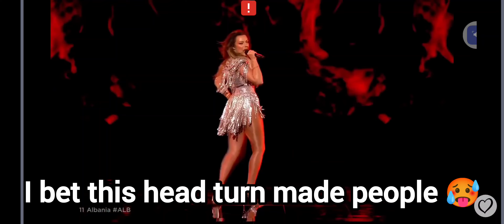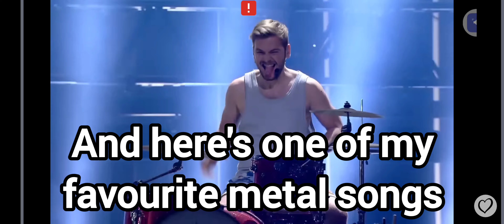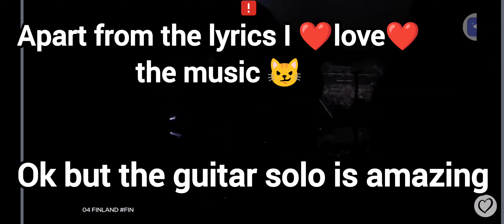Eurovision - why we should ABSOLUTELY ADORE ❤️‍🔥21st places❤️‍🔥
@Mr No @Andre_2006 @ESCErik